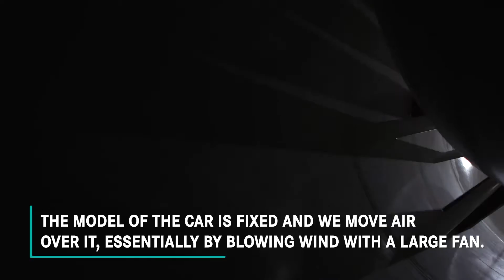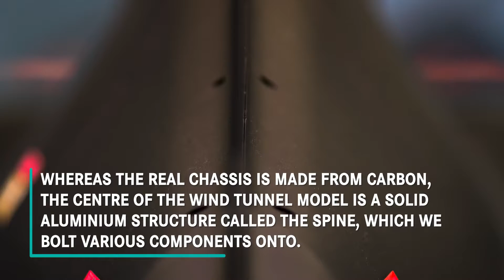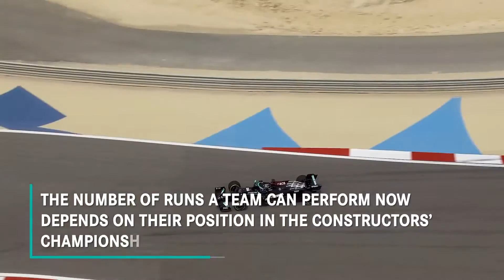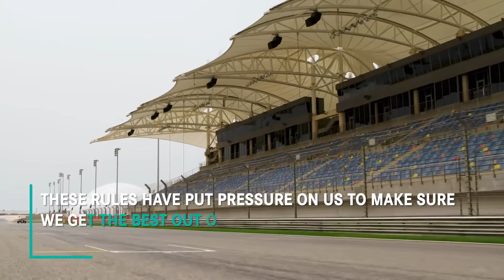Alles wat u moet weten over windtunnels | F1 uitgelegd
Gigantische ventilator + F1-auto = een enorme hoeveelheid belangrijke gegevens 🤓
Windtunnels zijn een van de belangrijkste instrumenten die we gebruiken om de aerodynamica van de auto te ontwikkelen.
Dus, is een windtunnel, hoe werkt het en waarom gebruiken we het? 👀
Hier vind je alles wat je over ze moet weten! 💪